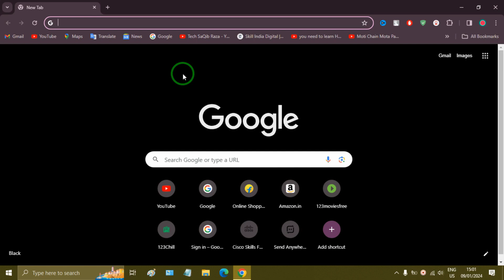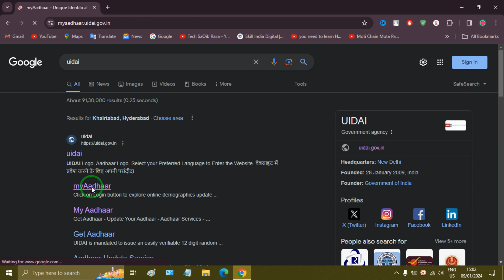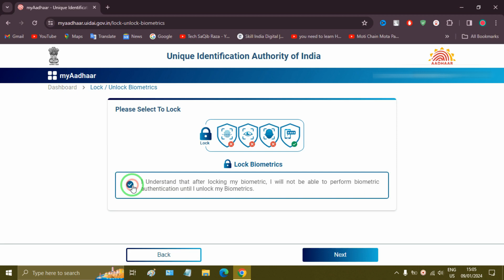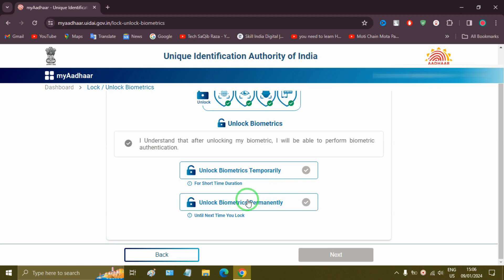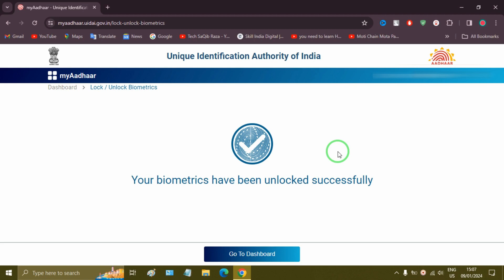How to Unlock Aadhar Card | Aadhar Card Biometrics Unlock Kaise Karen | Aadhaar Lock/Unlock 2024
How to unlock Aadhar card | Aadhar card Biometrics unlock kaise karen | Aadhaar Lock/Unlock
How To Lock and Unlock Aadhar Biometric | Aadhar Biometric Lock Aur Unlock Kaise Kare
Lock Aadhaar Biometric Option || Lock or Unlock Aadhar card Biometric || Aadhar Fingerprint Lock

How to unlock Aadhar card 2024
Aadhar card Biometrics unlock kaise karen,
adhaar new update
Aadhar card unlock kaise karen,
How to unlock Aadhar card Biometrics
how to unlock aadhar card biometric permanently,
aadhar card biometric unlock kaise kare,
aadhar biometric lock unlock kaise kare,
aadhar biometric lock unlock,
how to lock aadhaar card,
how to lock aadhar card biometric,
aadhar card unlock kaise kare,
how to unlock aadhaar card,
how to unlock aadhar card biometric